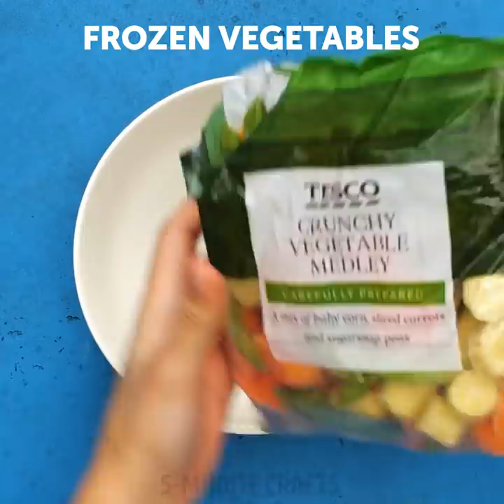35 UNUSUAL RECIPES 👩‍🍳 for USUAL LIFE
TIMESTAMPS:

0:05 Fried watermelon recipe
1:55 Cucumber chips recipe - healthy chips
3:44 How to make a breakfast in a waffle iron
5:40 Donuts with marshmallow
8:05 Potato waffles recipe
10:22 Quail eggs recipe
11:15 Easy omelette recipe for hamburgers
14:01 Minced meat recipe